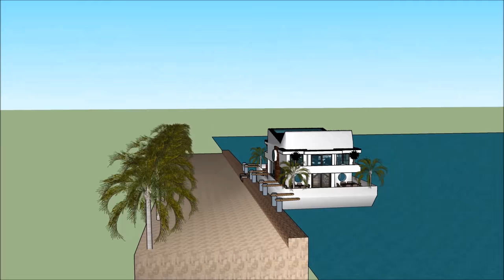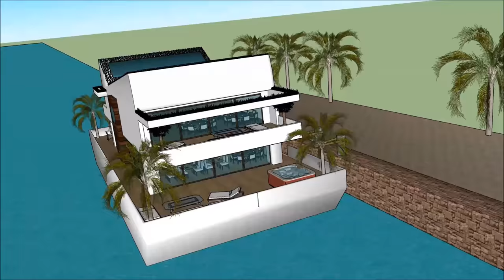Climate resilient houseboat unsinkable solution in Spain Barcelona against storm surge best microcli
The Climate resilient houseboat unsinkable solution in Spain Barcelona against storm surge best microcli is made to sustain quality of life:

The Climate resilient houseboat unsinkable solution in Spain Barcelona against storm surge best microcli includes an Extravagant Barge Design ready for the extravagant user to rent the barge Houseboat

The Climate resilient houseboat unsinkable solution in Spain Barcelona against storm surge best microcli has three level plans with basement underneath it, which consist all the facilities needed for the renter. The Houseboat Barge has a unique modern contemporary design with unique architectural features. It has its own lounge area with gorgeous view of the bay.